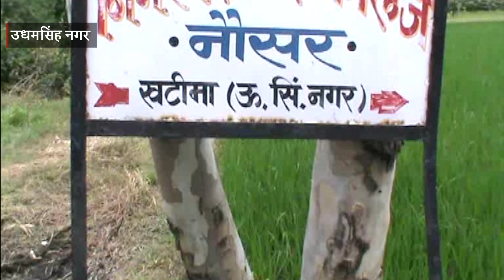तालाब में डूबने से 2 बच्चों की मौत